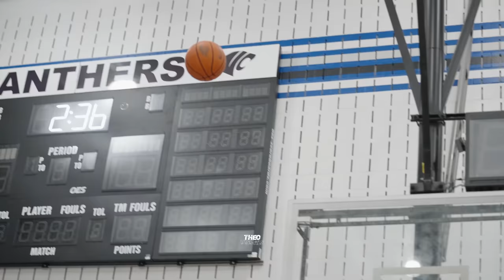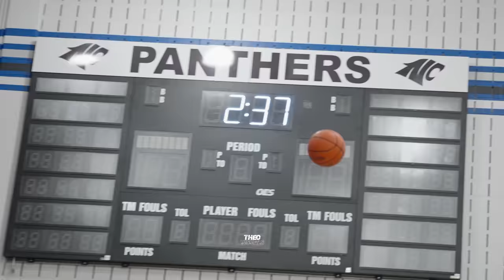Isaak Hayes : Most Hated Episode 1 Season 3 | The Original Documentary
Follow ISAAK HAYES